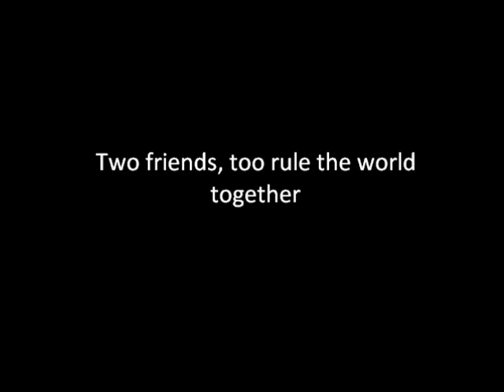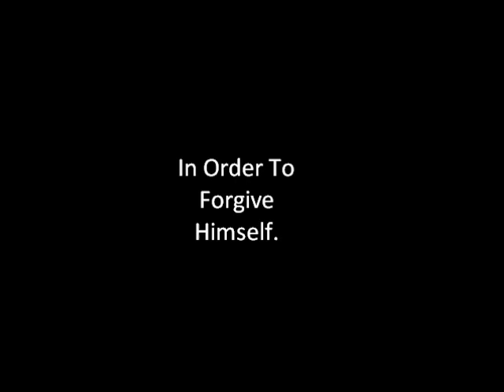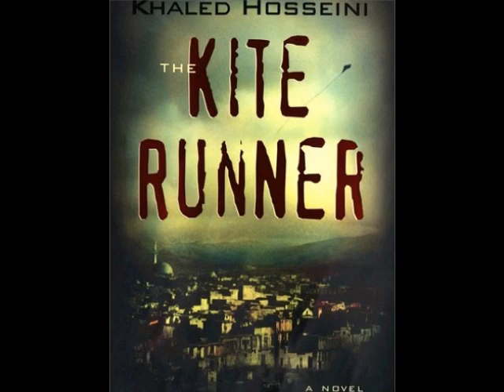The Kite Runner Photo Essay